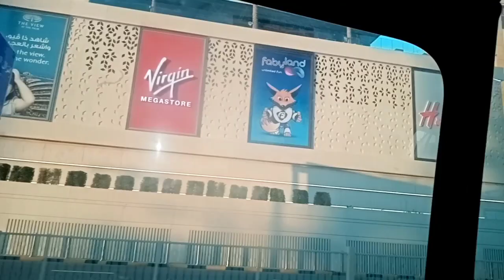Joyride with friends JBR to Azizi